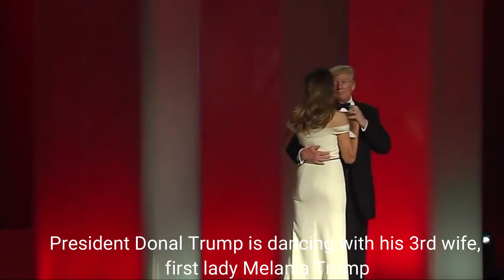President Donald Trump Lavish Lifestyle and Biography|Mac miller Donald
Biography.
 President Donald John Trump was born on June 14, 1946, at the Jamaica Hospital in the borough of Queens, New York City. His father was Frederick Christ Trump, a Bronx-born real estate developer whose parents were German immigrants. His mother was Scottish-born housewife Mary Anne MacLeod Trump. Trump grew up in the Jamaica Estates neighborhood of Queens and attended the kew forest school from kindergarten through seventh grade. [At age 13, he was enrolled in the New York Military Academy. Billionaire real estate mogul and former reality television personality Donald Trump is the 45th president of the United States.
In 1980, he opened the Grand Hyatt New York, which made him the city's best-known developer.He took family business with high profile project including trump tower, a 58 stored skyscraper in Manhattan, In 2004, Trump began starring in the hit NBC reality series The Apprentice. Trump turned his attention to politics, and in 2015 he announced his candidacy for president of the United States on the Republican ticket. After winning a majority of the primaries and caucuses, Trump became the official Republican candidate for president on July 19, 2016. In 1977 he started his family life by marrying Ivana trump, in 1993 married Marla Maples and last married first lady melania trump, he got 5 children. He lives in lavish house and love to play golf and to have fast food so much.